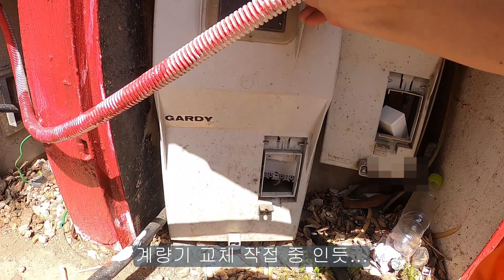2021년 10월 11일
오늘은 전기가 들어오지 않습니다. 계량기 작업 중 인 듯 합니다.